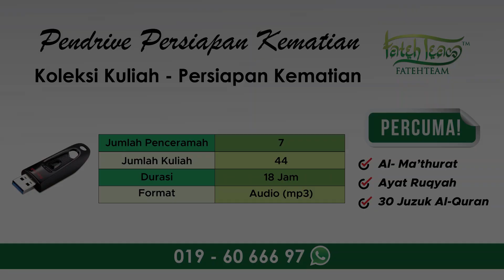Doa Keluar Rumah Elak Musibah - Ustaz Nazmi Karim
Doa ini pendek tapi byk kelebihanya
'BISMILLAHI TAWAKKALTU A'LAALLAH'

بسم الله توكلت علي الله ولا حول ولا قوة الا بالله العلي العظيم

inilah doa yang sangat bagus diamalkan...

Maksud ayat di atas: Dengan nama Allah, aku berserah diri kepada Nya, dan tidak ada daya dan kekuatan melainkan dengan pertolonganNya...

Pendrive Persiapan Kematian (Koleksi Kuliah Muhasabah Iman seisi keluarga ),

🍀 fatehteam